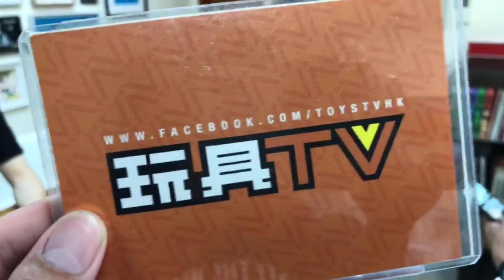「回到過去」童年電視節目: 跳飛機，430穿梭機，閃電傳真機，至NET小人類，放學ICU，Think Big 天地）TOYSTV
Production: TOYSTV Production Team
Program host/Guest: BryanLo，Toyswalker-Dick.Po, Walkermachine, David, 嘉, Elman
Produced by:BryanLo，Toyswalker-Dick.Po